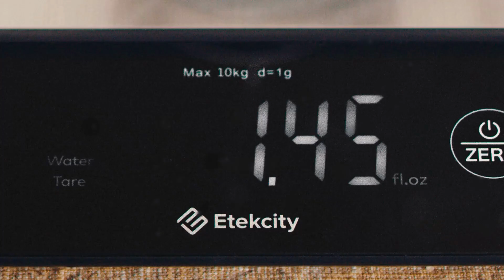Best Kitchen Gadgets Amazon Useful Kitchen Products